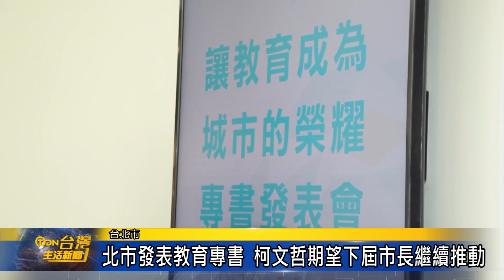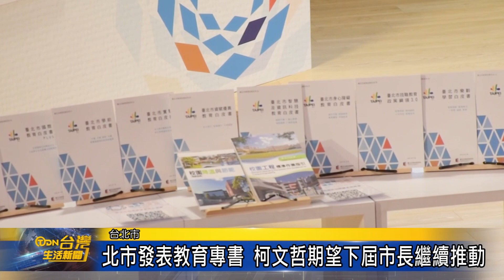北市發表教育專書 柯文哲期望下屆市長繼續推動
台北市長柯文哲任期即將屆滿，日前發表集結任內教育政策成果及展望的專書「讓教育成為城市的榮耀」，期盼下一任市長無論是國際教育、實驗教育、技職教育等都要繼續推動向前邁進。